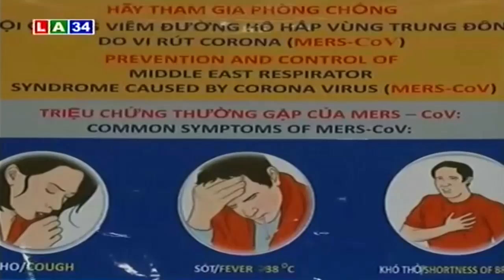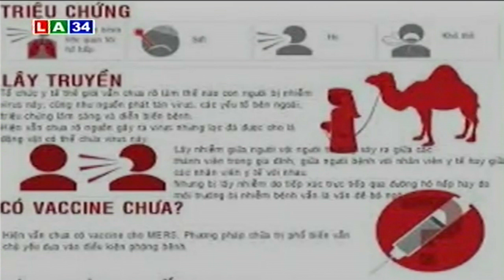Long An: Khẩn cấp phòng chống dịch Mers - CoV | LATV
LATV | Sở y tế Long An đã triệu tập cuộc họp khẩn cấp bàn về cách phòng chống hội chứng Mers đang "hoành hành" ở một số quốc gia.

* Điện thoại: ( 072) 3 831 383